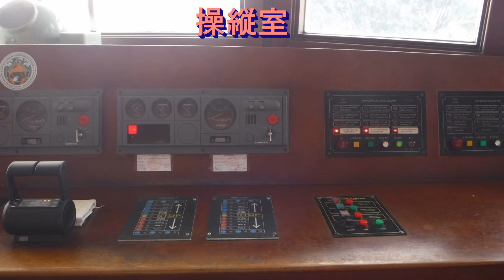ハロン湾 豪華クルーズ船 オウコー号の設備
ベトナムハロン湾の豪華クルーズ船オウコー号の内部です。
2012年就航のクルーズ船auco号の２階部分の部屋で撮影しました。オウコー号は２隻あり、撮影はオウコー２になります。２泊３日のクルーズを楽しむことができます。ハロン湾内は波もほとんどないので船に弱いかたも安心です